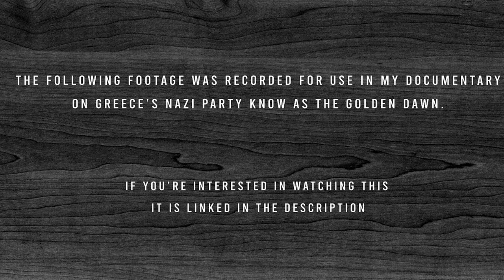Sarakiniko Beach, Milos, Greece drone footage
I recorded this footage for use in my documentary into Greece's nazi party the Golden Dawn.